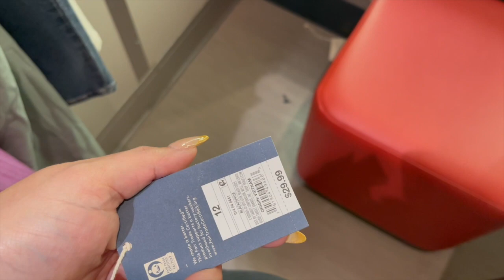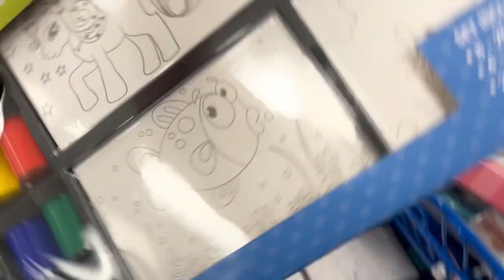TARGET SHOP WITH ME | TARGET TRY ON | CURVY GIRL | SIZE 12-14 TARGET OUTFITS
Hello my beautiful people! I hope you enjoy this Home Decor Shop with Me 2022. I had a blast walking around and buying things I don't need 😅. LOVE YOU GUYS!

My measurements: Bust: 42" Waist: 35" Hips: 49"

LINKS:
Quilted Boxy Crossbody Bag - A New Day

Small Satchel Handbag:

Clutch Crossbody Bag - Universal Thread

Modern Soft Mid-Size Backpack - A New Day

Women's Sleeveless Button-Front Jumpsuit - A New Day MY SIZE XL:

Women's Puff 3/4 Sleeve Boilersuit - Universal Thread MY SIZE XL

Women's Flutter Short Sleeve Wrap Dress - A New Day MY SIZE XL

Women's High-Rise Tapered Pants - Universal Thread MY SIZE 12

Women's Long Sleeve Relaxed Fit Gauze Button-Down Shirt - Universal Thread MY SIZE XL

Women's Super-High Rise Distressed Curvy Mom Taper Jeans - Wild Fable™ Medium Wash MY SIZE 12

WOMEN'S I GOT THIS SHORT SLEEVE GRAPHIC BOYFRIEND T-SHIRT MY SIZE L: